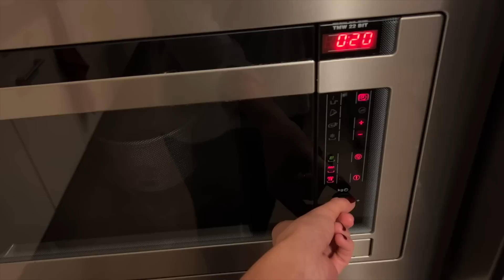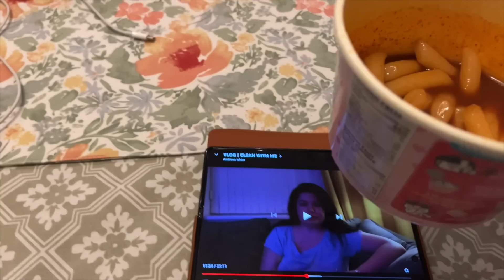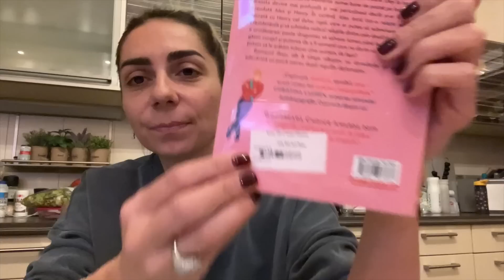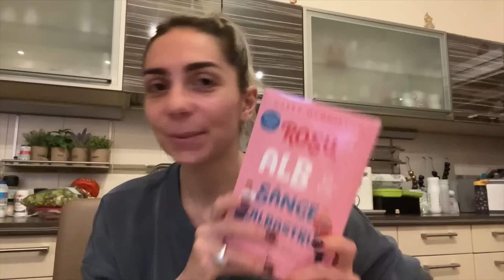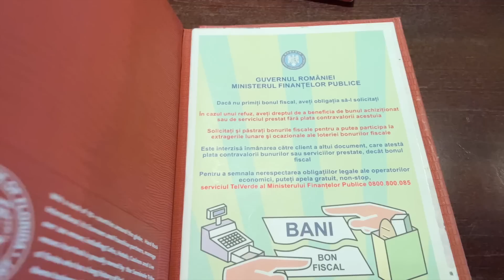Daily Vlog | Mi-a luat gura foc, aniversare la Hard Rock Cafe si try on Primark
Aveam un produs din KJ Center care astepta de mult sa fie testat si m-am gandit ca ar fi o idee buna sa-l testez in acest daily vlog. proasta decizie😅
Va iau si la Hard Rock Cafe unde m-am intalnit cu cateva dintre prietenele mele si unde am avut parte de o surpriza.
Incheiem prin a proba hainele achizitionate din Barcelona, asa cum am promis.
Vizionare placuta!

XoXo,
Diana